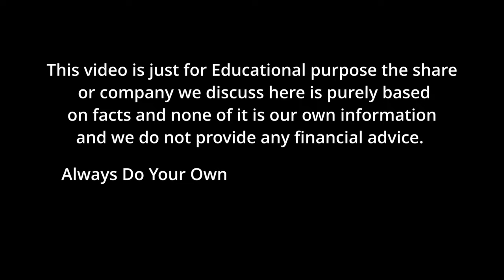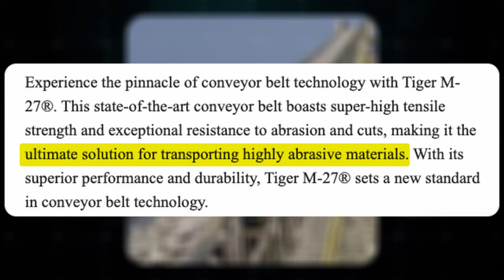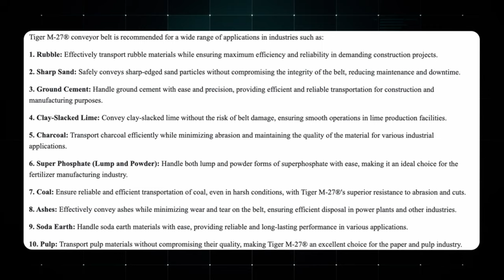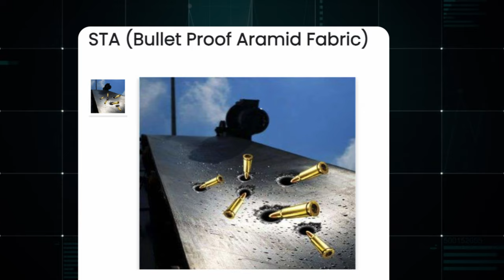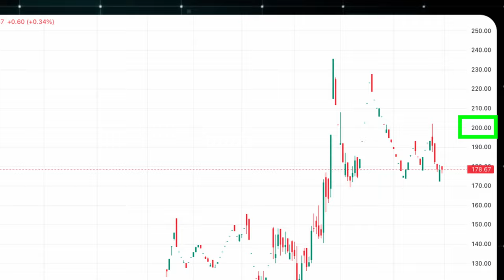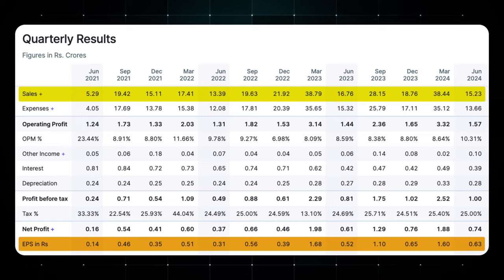Somi Conveyor Belts Share Latest News, Analysis & Company Review 2024 - Hindi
Understanding conveyor belts and their vital role in various industries. This video covers the basics of conveyor belts, their different types, and applications. Additionally, get an overview of Somi Conveyor Belt technology, somi conveyor share latest news and highlighting its features and potential uses.